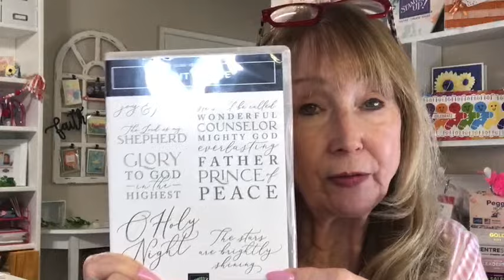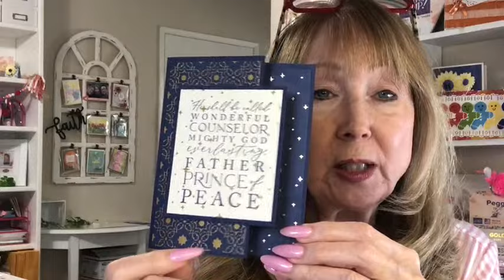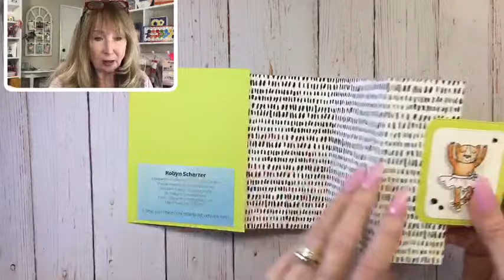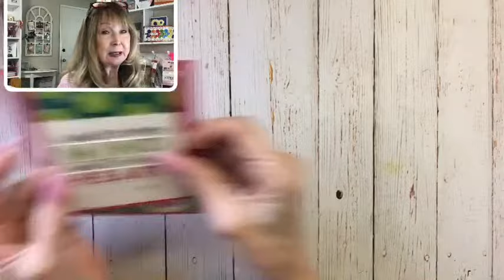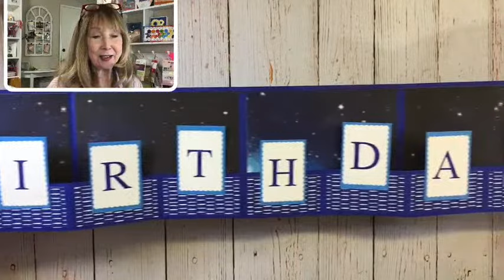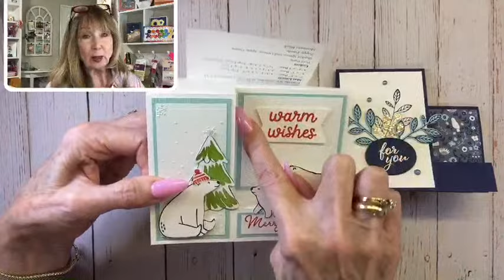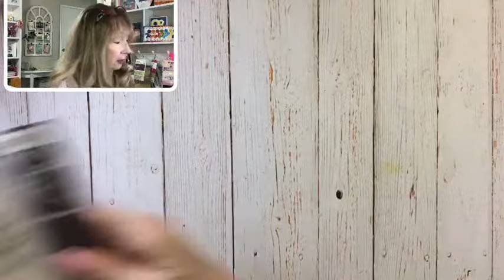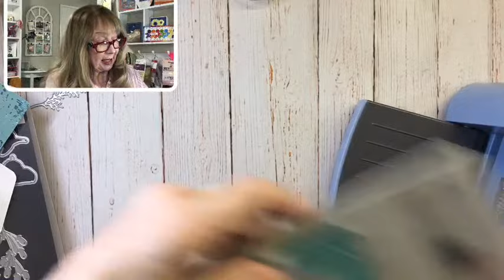Winter Meadow Faux Side-Step Card Tutorial!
MEASUREMENTS FOR THE FAUX SIDE-STEP CARD:

Card Base: 8" x 5-1/2" scored at 3" - 6" - 7"
Designer Series Paper: 5-1/4" x 2-3/4"
Overlap Piece-cardstock: 6" x 3" score at 1-3/4"
Designer Series Paper: 4" x 2-3/4"
Inside Basic White cardstock: 5-1/4" x 2-3/4"

Products from the NEW Stampin' Up! Holiday Mini Catalog available 9/6/23:

The five (5) items below comprise the Winter Meadow Suite Collection Item No. 162150 ($96.50) - or you can purchase them separately using the item numbers below:

Magical Meadow Bundle Item No. 162144 ($57.50)
Winter Meadow 12" x 12" Designer Series Paper Item No. 162133 ($12.50)
Snowflake Magic 12" x 12' Specialty Designer Series Paper Item No. 162147 ($10)
Silver & White Sheer Ribbon Item No. 162149 ($9)
Faceted Gems Trio Pack Item No. 162148 ($7.50)